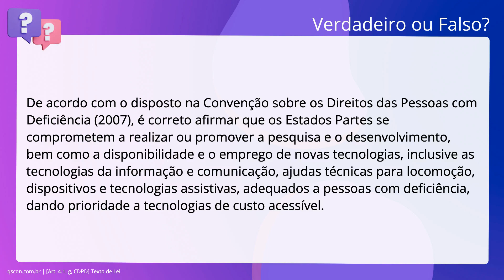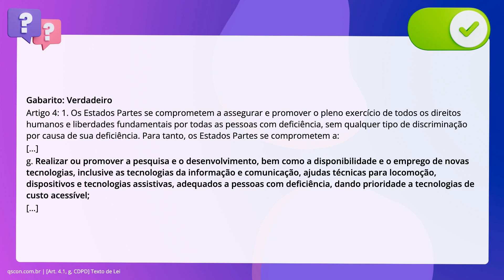QScon Direito: [Art. 4.1, g, CDPD] Texto de Lei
Art. 4.1, g, CDPD | Texto de Lei

De acordo com o disposto na Convenção sobre os Direitos das Pessoas com. Deficiência (2007), é correto afirmar que os Estados Partes se comprometem a. realizar ou promover a pesquisa e o desenvolvimento, bem como a disponibilidade. e o emprego de novas tecnologias, inclusive as tecnologias da informação e. comunicação, ajudas técnicas para locomoção, dispositivos e tecnologias. assistivas, adequados a pessoas com deficiência, dando prioridade a tecnologias. de custo acessível.

Gabarito: Verdadeiro